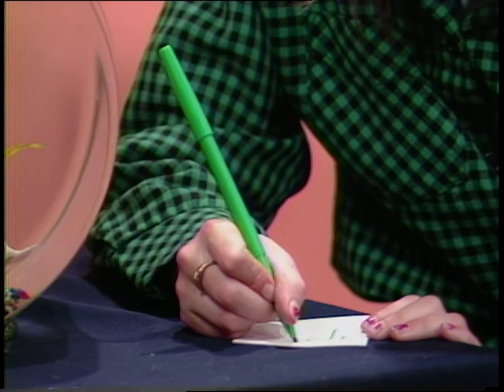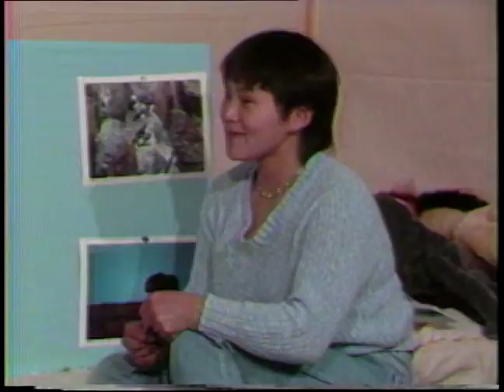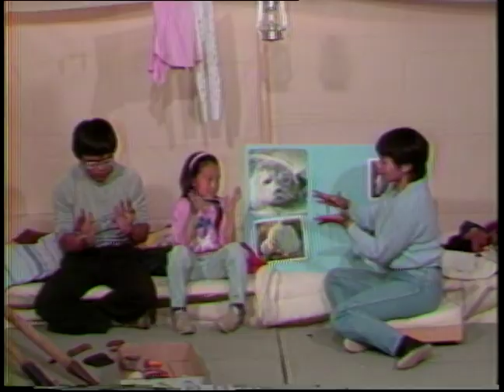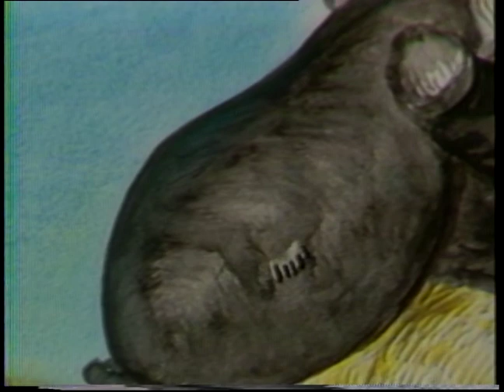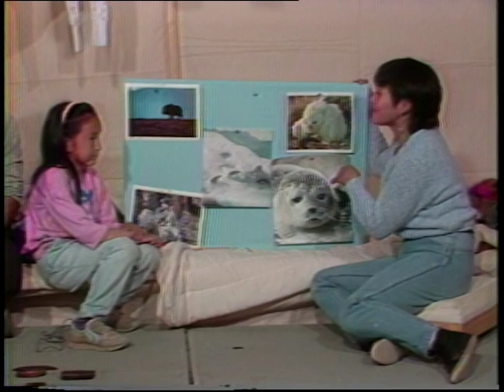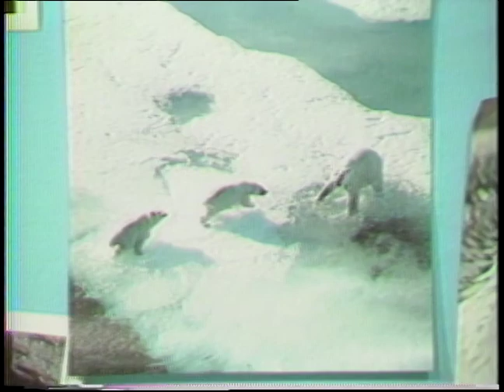08890IQ TAKUG 87 17 INUK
Takuginai: This is the premiere Aboriginal language program in North America
directed at children. Takuginai is one of IBC's longest running, best known and
most loved programs. The series features the likes of "Johnny" the lemming
and other locally made puppets and young hosts. Takuginai educates Inuit
children with cultural values such as respect for elders, sharing and patience
and having fun in the process. Takuginai also teaches Inuktitut numbers and
syllabics. Takuginai was created for the Nive to seven year-old age group
however the show is enjoyed by people of all ages. We have now begun the
process of training people to do basic computer animation. Takuginai is a halfhour program produced in Iqaluit with segments also being provided by our
other centres.
Producer: Inuit Broadcasting, Iqaluit, Nunavut
Host: Mary Ineak
Segment 1: Tooneejoulee Kootoo, Mealia Shiutiapik and Tulu watch an
animated storytelling through art.
Segment 2: Mary, Mealia and Tooneejulee sing songs and talk about pets.
Segment 3: Pukki tries to adopt a stray dog but Isaaci reminds him that he's
not supposed to just take in stray dogs.
Segment 4: Tooneejoulee Kootoo, Mealia Shiutiapik and Mary play charades
and sing songs.
Segment 5: Michael Ipeelee and Miali play string games in a tent.
Segment 6: Storytelling through art animation about Tiktalitaq.
Segment 7: Michel Ipeelee and Miali Ineak discuss Inuit tools.
The Inuit Broadcasting Corporation, established in Canada's territory of
Nunavut, has been producing Inuit language video, by, for and about Inuit
since 1981. This video is from their collection and has been made available on
the Internet for your enjoyment through funding provided by the Government
of Canada and the Government of Nunavut.